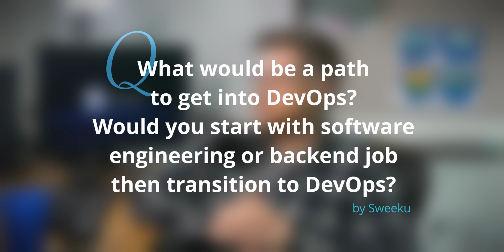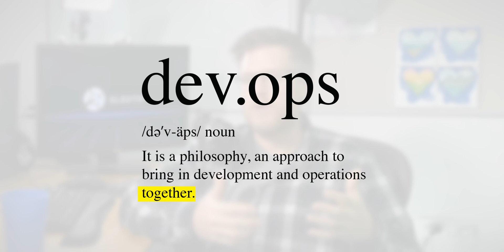AskSleuth How to Get Started in DevOps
Welcome to the first question in our Twitch highlights series AskSleuth.

What's a DevOps job? What does a DevOps engineer do? How to get started on DevOps as a developer? Don Brown from Sleuth.io answers.

and ask your own questions.

Chapters:
00:00 Intro
00:25 How do I start in DevOps?
01:29 Defining DevOps
01:50 First Step: Understanding how your app runs in production
02:31 Second Step: Start automating
02:54 Example: Automate deployment process
04:10 Example: Automate deploy health tracking
04:59 ...and use Sleuth.io for deployment mission control
05:18 What does "DevOps" job actually mean?
06:46 Solving Linux system administration issues, setting up services in Amazon...
07:30 DevOps approach: Cattle vs Pets
08:23 Bonus track: Microservices - cattle or pets?